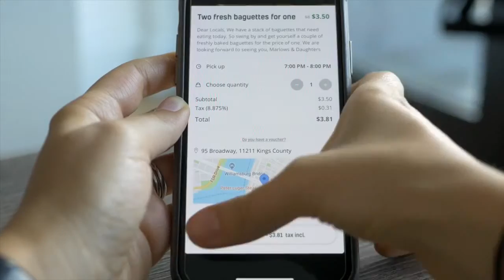Your Local App - Marlow & Daughters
Fighting against food waste has never been so easy! Check out Your Local App.
Watch all the steps to save amazing bread from Marlow & Daughters.